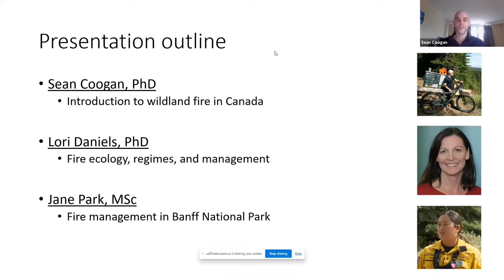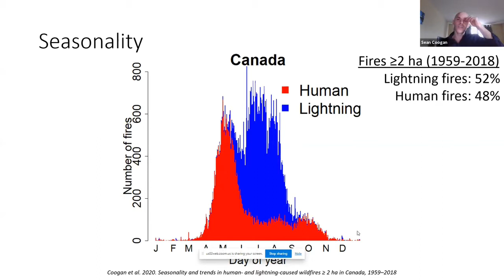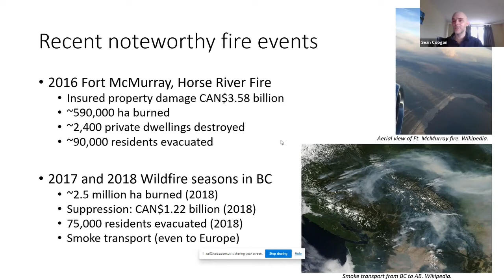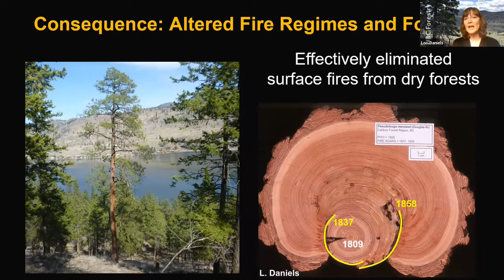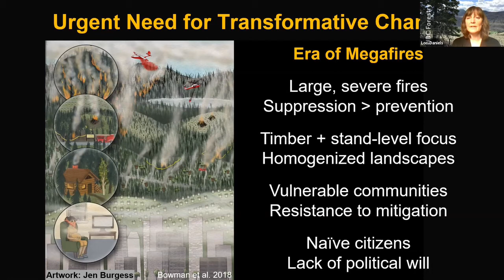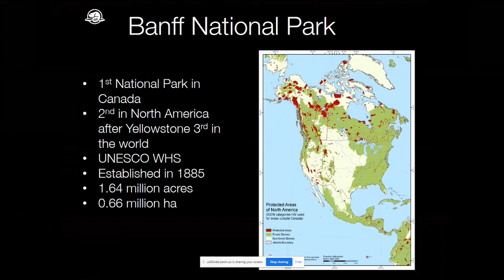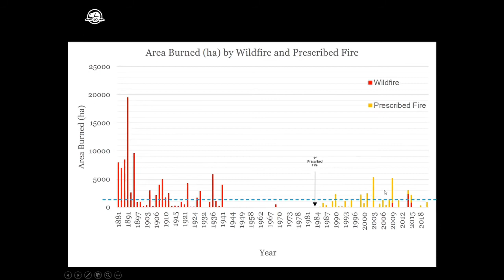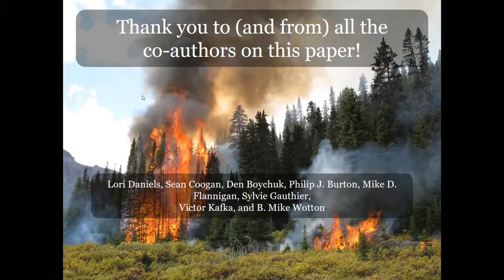12.- PCFWebinar: 50 years of wildland fire science in Canada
In this last PCFWebinar we discussed '50 years of wildfire science in Canada' with some of the authors and co-authors, who recently published the article in Canadian Science Publishing under the title ‘Fifty years of wildland fire science in Canada‘.
Sean C.P. Coogan, Lori Daniels and Jane Park analyzed some sections of this article that expose the key developments and contributions in the creation of the Canadian Forest Fire Danger Rating System; the relationships between wildland fire and weather, climate, and climate change; fire ecology; operational decision support; and wildland fire management.

Likewise, the article talks about the evolution of wildland fire management in Banff National Park as a case study. Concluding on some possible direction in future Canadian wildland fire research including the further evaluation of fire severity measurements and effects; the effectiveness of fuel management treatments; climate change effects and mitigation; further refinement of models pertaining to fire risk analysis, fire behavior, and fire weather; and the integration of forest management and ecological restoration with wildland fire risk reduction.